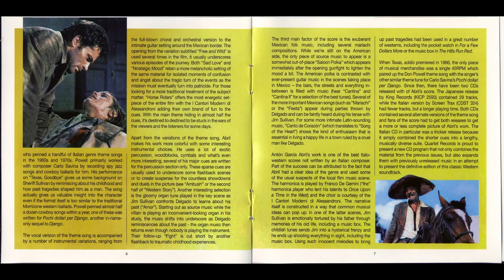Antón García Abril – Cantina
from:
Antón García Abril – Texas, Addio (Expanded Original Motion Picture Soundtrack)
Quartet Records / Midnight Soundtracks – MS024 (Spain, 2013)
original issue:
Seven Seas – KICP 2593 (Japan, 1995) previously unreleased
the film:
Texas, addio (1966, Ferdinando Baldi)
a.k.a. Texas, Adios / Goodbye Texas / others